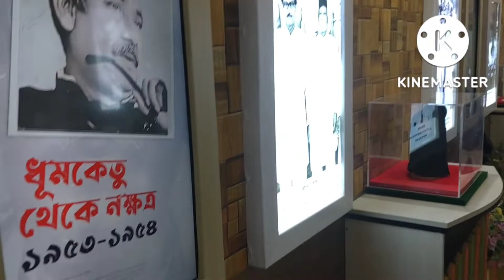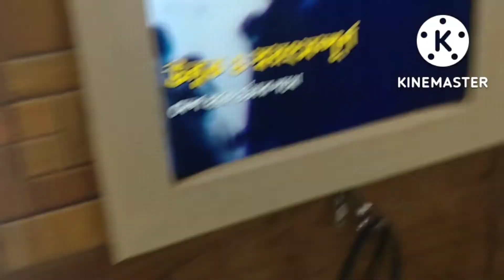বঙ্গবন্ধু শেখ মুজিবুর রহমান রেল জাদুঘর